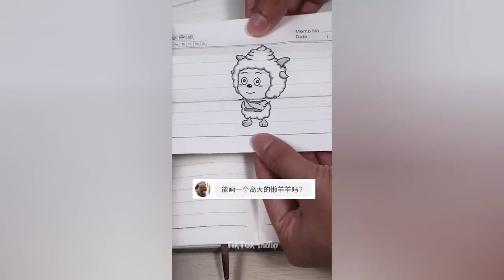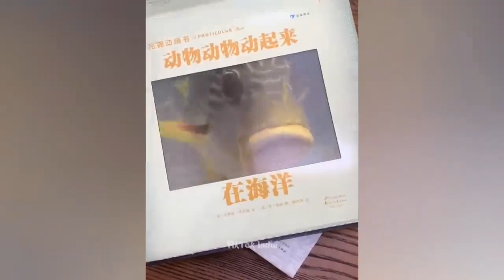Funny Moments Of The Week Cute People And Animals Doing Funny Things #60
What exchanges do I use? I will provide links to 4 major exchanges, 3 of which do not require mandatory verification:

Tiktok Couple Videos"😘❤"Tiktok Romantic Cute Couple Goals💑"Videos 2022 | Cute Romantic Bf Gf Goalsgg

Cute & Romantic Tik Tok Videos || Sad Tik Tok Videos || "Tik Tok Videos" || TikTok viral video

Today New Latest Heart Broken 💔💔💔 Sad Shayari, Romantic Shayari, Love Shayari|

Raataan Lambiyan – Official Video | Shershaah | Sidharth – Kiara | Tanishk B| Jubin Nautiyal | Asees

Breakup 💔 Tik Tok Videos || Sad Tik Tok Videos || "Tik Tok Videos" || TikTok viral video

New Tiktok Funny & Attitude Videos Of Jannat Zubair, Mr. Faisu,Riyaz Aly, Arishfa Khan, Beauty Khan

🔥Girls Dhamal Tiktok Videos🔥 Best Trending Videos🔥| viral Girls Full Videos🔥

Filhaal2 Mohabbat | Akshay Kumar Ft Nupur Sanon | Ammy Virk | BPraak | Jaani | Arvindr Khaira